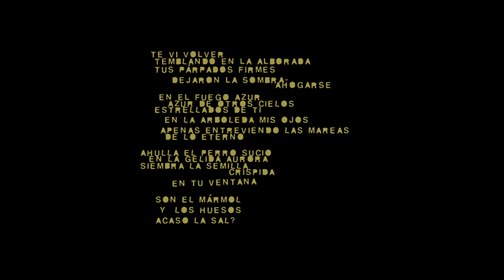Alfredo García y Martín Gatica, "Banderín" - Ciclo En(capsula)das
Obra: Banderín
Video: Martín Gatica
Curador del ciclo En(capsula)das: Ciro Cavalotti

Psicodelia patagónica, escenas del desierto y la fuerte imagen de la cultura originaria, elementos que en el audio se mezclan con procesos digitales y una canción (acaso coplas) que relatan desde la sugestión y sonoridad personal de Alfredo García, la naturaleza de lo “seco”, la poesía árida, una instantánea subjetiva de una tierra legendaria.

Tambien partciparon:
Matías Fernandez: grabación y música (guitarra, ñolkin, bombo)
Sebastián Pérez: filmación y edición